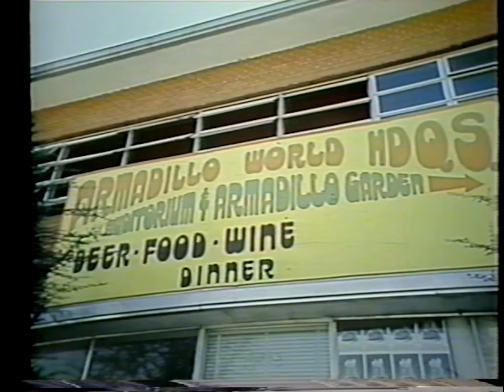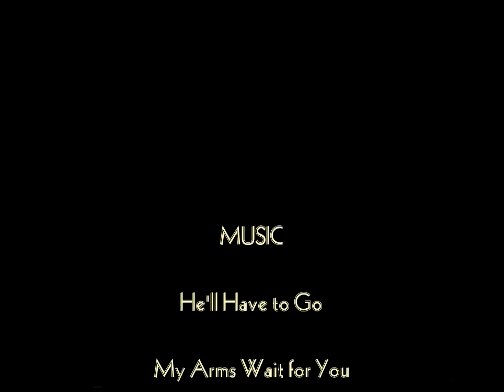Ry Cooder Live From Austin ‘75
Flaco Jiménez and his Conjunto